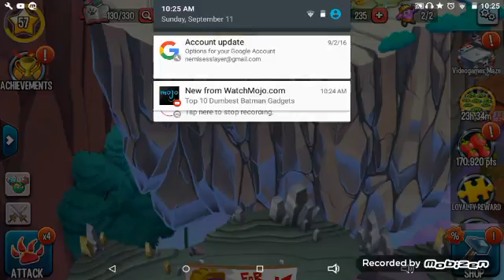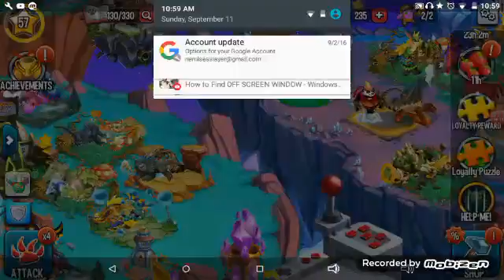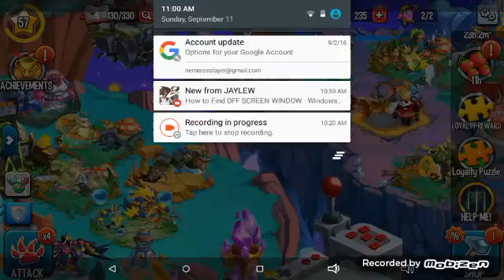Monster legends episode 3 (feeding alces)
Damn this was an interesting episode